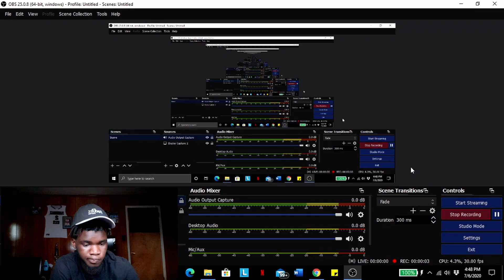REACTING TO GLIZZY GLADIATOR JOEY CHESTNUT 🌭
Hope you enjoyed💜🏁(REACTING TO GLIZZY GLADIATOR JOEY CHESTNUT 🌭)

Insta and twitter:@theyungvic
If you made it this far 😘